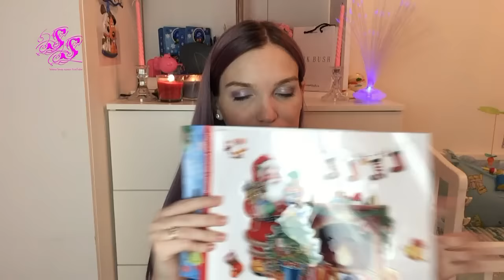НОВОГОДНИЙ ФИКС ПРАЙС ДЕКАБРЬ НОВИНКИ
▼▼▼▼▼▼ОТКРОЙ МЕНЯ ▼▼▼▼▼▼